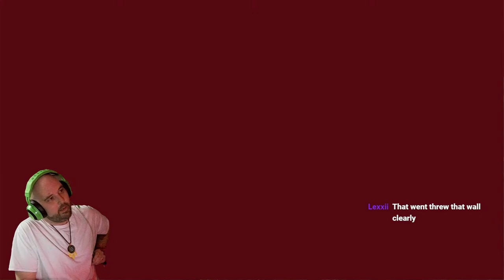Dead Chicken - Dayz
Follow @ Twitch.tv/GanjaGaming84
Drugs Are Bad IF Abused And Should Only Be Used If Legal Or Prescribed By A Physician.All Substances Used During My Gaming Sessions Are Legal And Is Medically Prescribed.If You Or Anyone You Know Has A issuse With Drugs Please Seek Help Immediately!!!